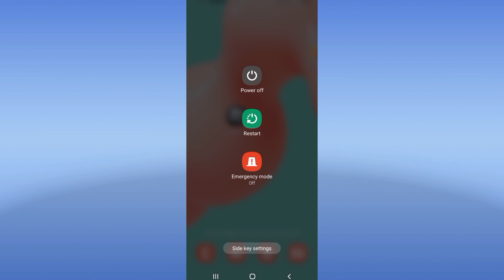How To Fix Game Client On Roblox Game App 2024